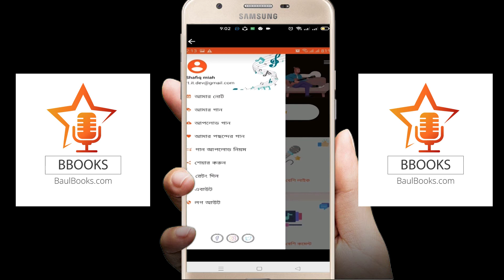ভাবের ডুয়েট গান ।। পুতুল দেওয়ান ও সুমন সরকার ।। putul dewan